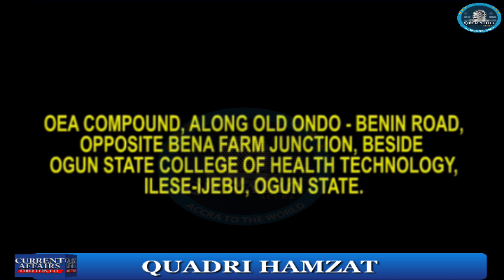SUNDAY IGBOHO REVEALED SECRET OF WHAT HE ENCOUNTERED IN IFE AND MODAKEKE WAR